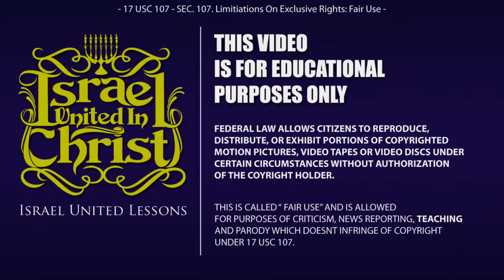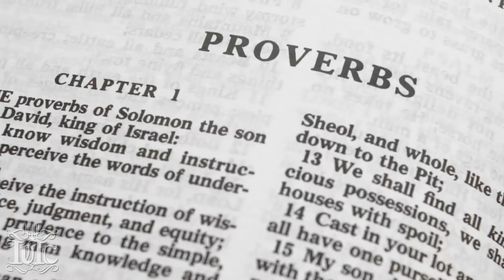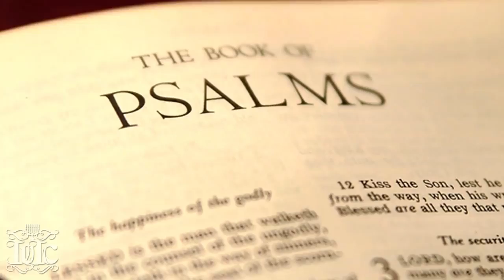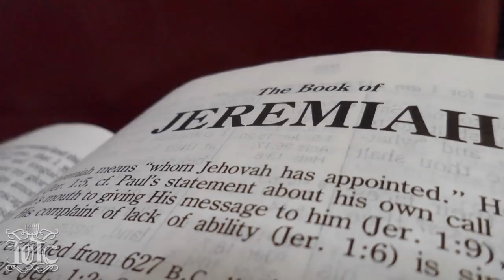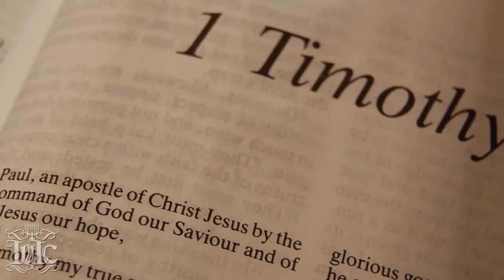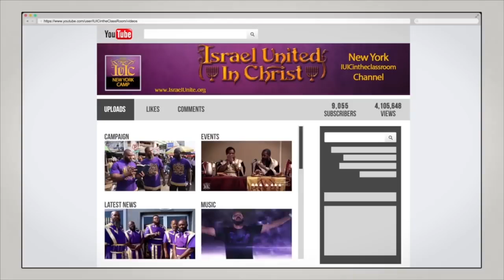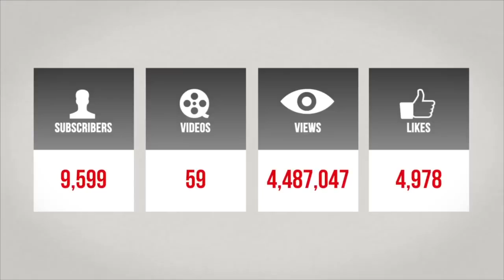The Congregation of Israel From Moses Until Now!!!...IUIC